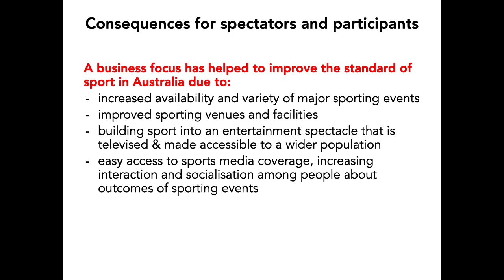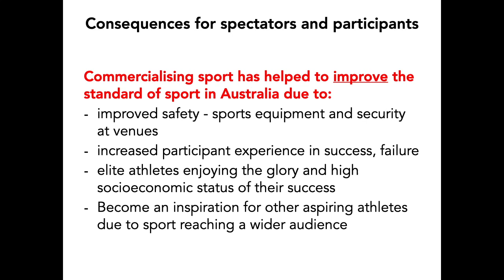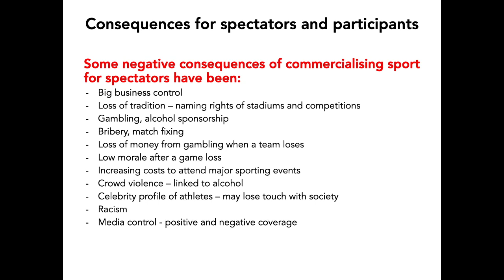Consequences for spectators and participants